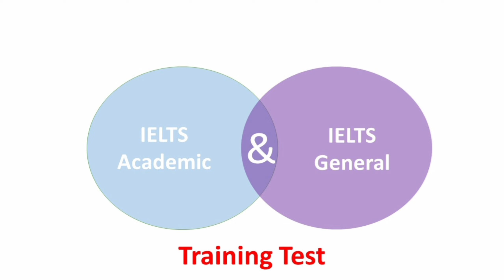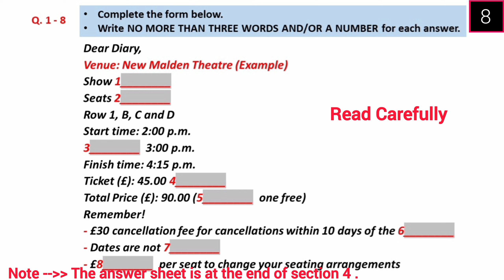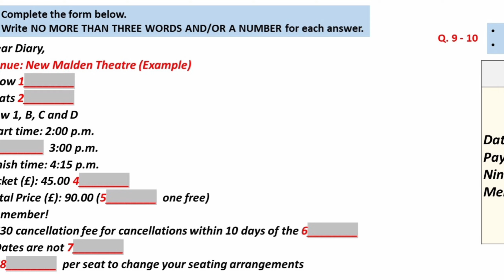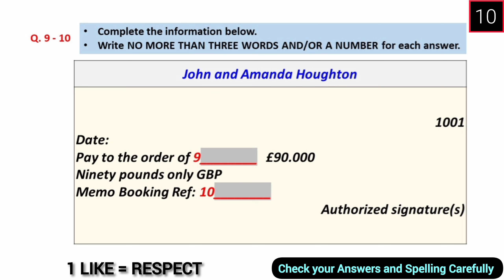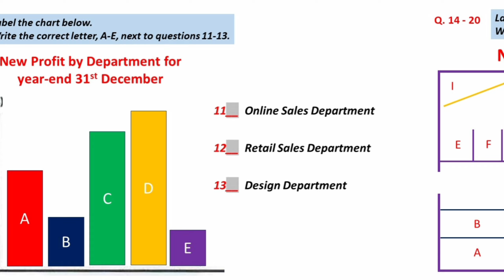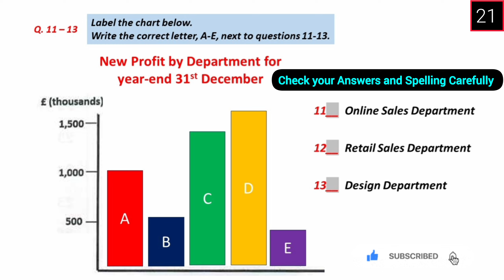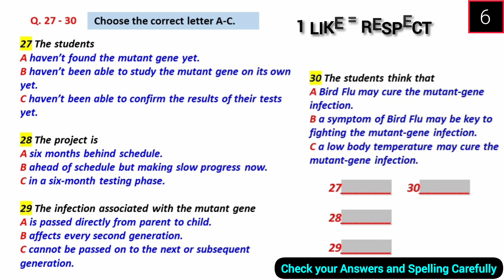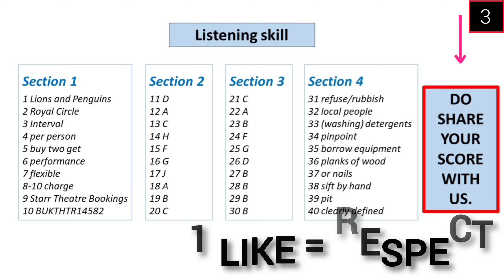IELTS LISTENING PRACTICE TEST 28 SEPTEMBER & 5 OCTOBER 2024 WITH ANSWERS | BC & IDP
Your Queries-
ielts in 50 minutes
learn English
band 5
listening practice
ielts test
ielts 2024
ielts listening
ielts 2023
ielts preparation
listening new
listening
ielts exam
listening english practice
ielts speaking
ielts test
ielts
ielts academic
band 9
English listening practice
ielts general
ielts preparation
ielts writing
e2 ielts
ielts tips
e2 test prep
e2language
ielts practice test
ielts reading
e2
ielts 2024
multiple choice
band 6
short answer
listening test
listening ielts
listening practice for ielts
practice test
band 7
ielts matching
listening new
map labelling
ielts 2024
ielts listening practice test with answer
band 7
table completion
multiple choice
sentence completion
career zone ielts listening
band 6
plan labelling
band 9
listening ielts practice test Cambridge 2024
short answer
form completion
ielts rob
diagram labelling
ielts exam
ielts preparation
listening ielts
e2
practice
ielts listening tips and tricks
listening practice
ielts academic
ielts general
listening test
e2language
minutes
ielts tips
mock
listening new
practice test
ielts 2024